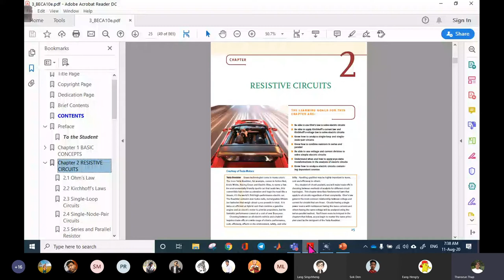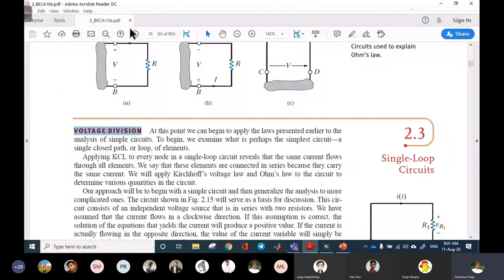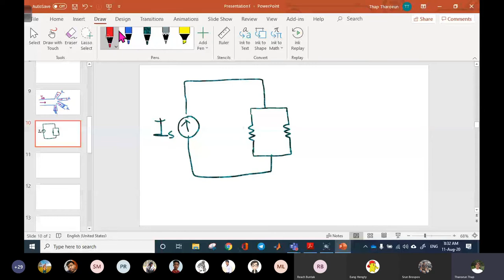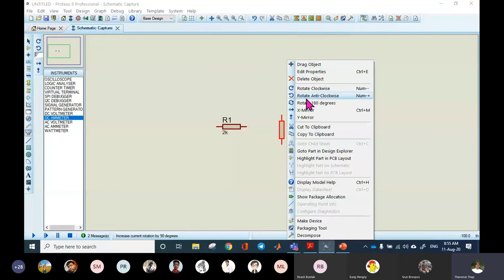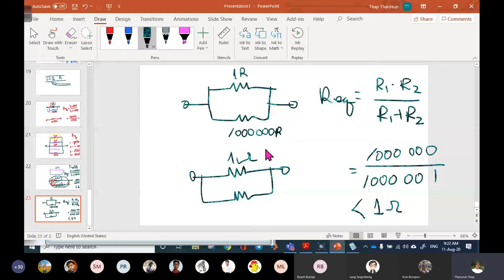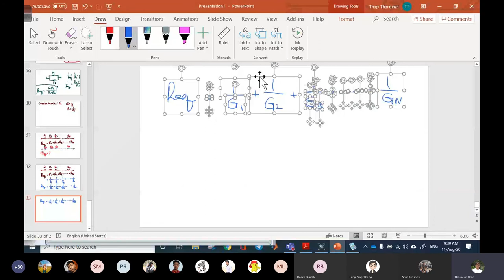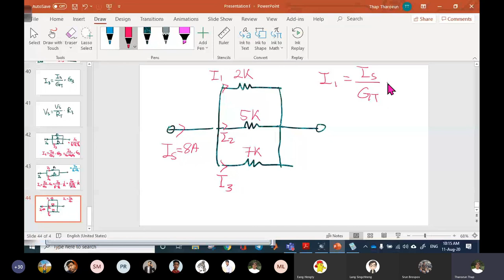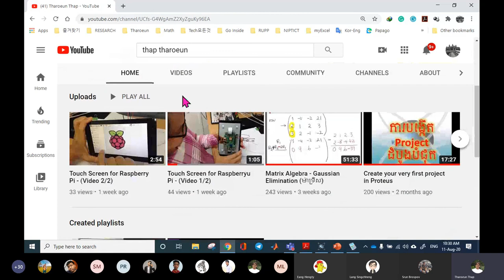Voltage and Current Division; Resistance and Conductance in Series and Parallel; Intro. to Y-D Trans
Chapter 2:
Voltage Division
Current Division
Resistance in Series and Parallel
Conductance in Series and Parallel
... with an Introduction to Y-D Transformation